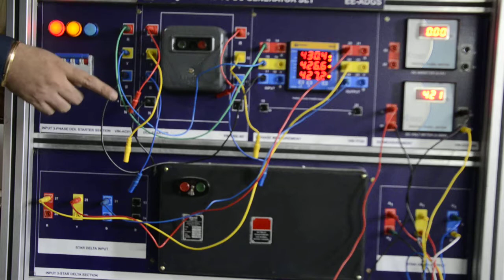How to operate a AC to DC panel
To Download the complete app of working of a DC Series Motor with procedure and  theory: